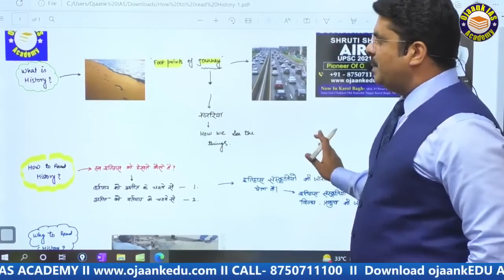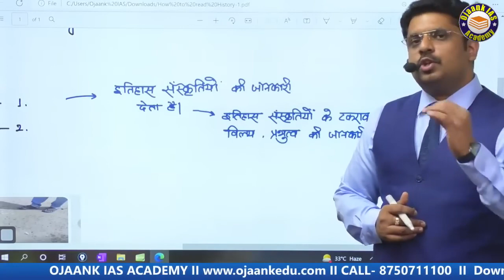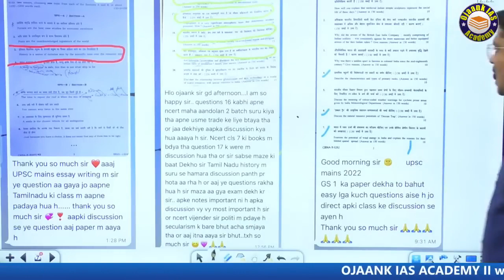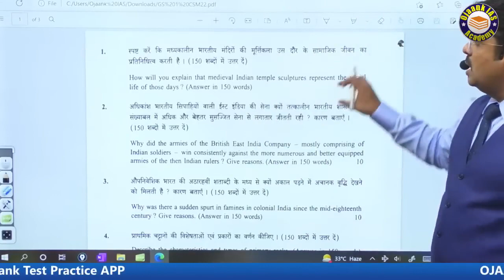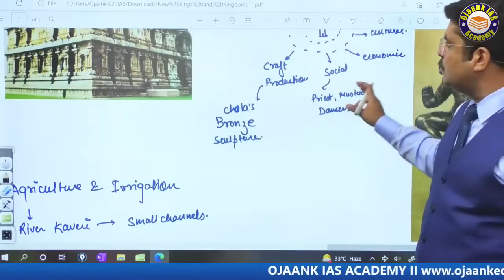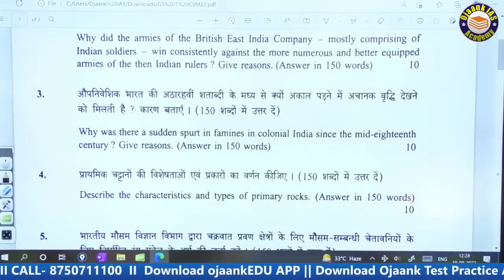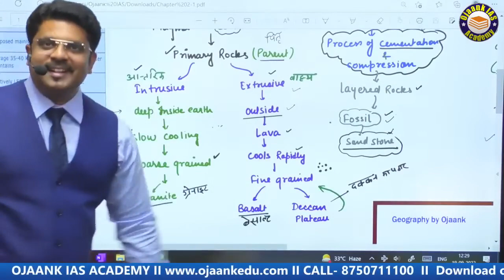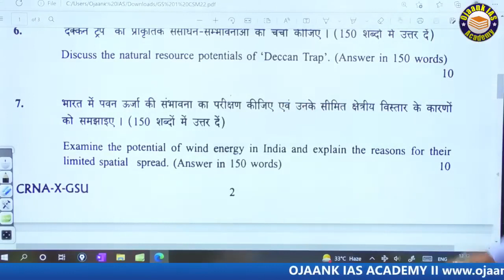importance of ncert || upsc exam || upsc kaise nikale || upsc best tips